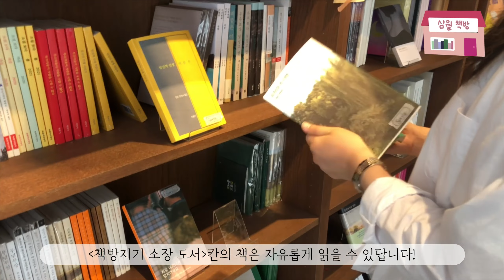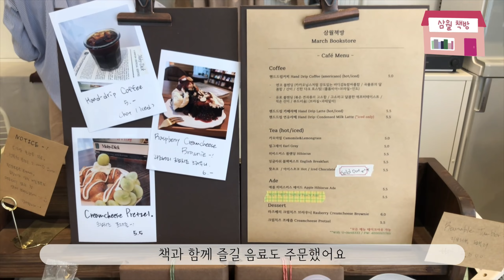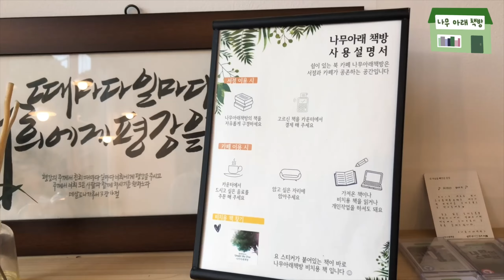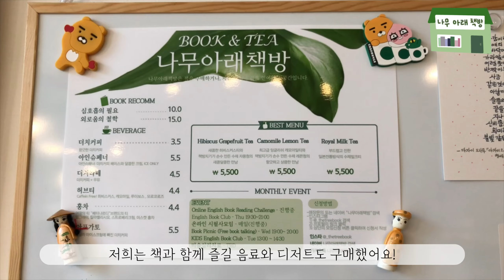수원의 작은 책방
수원에는 의미있는 작은 책방들이 많이 있습니다.
수원시 유튜브 대스타들이 찾아간 책방은 어떤 이야기가 담겨 있을지...
궁금합니다^^